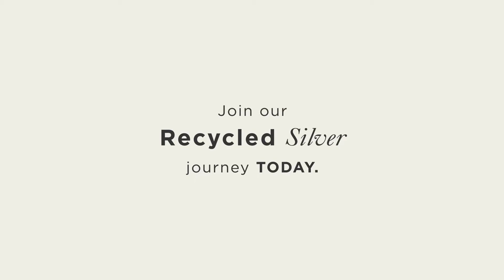뮤즈 하니와 함께하는 HAPPY EARTH DAY!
모니카비나더의 2021년 4월 리사이클 캠페인에 참여해보세요.